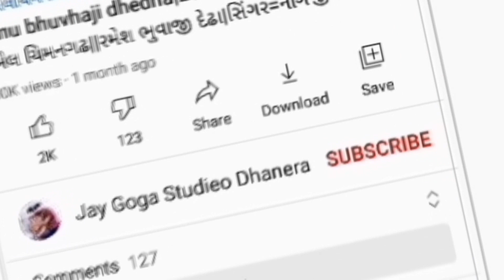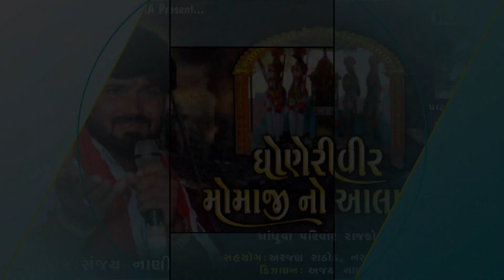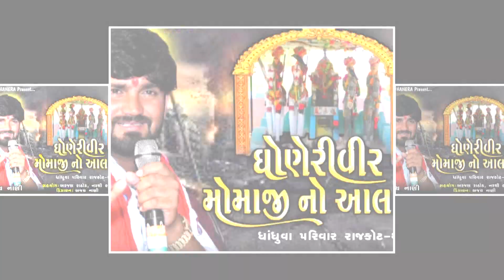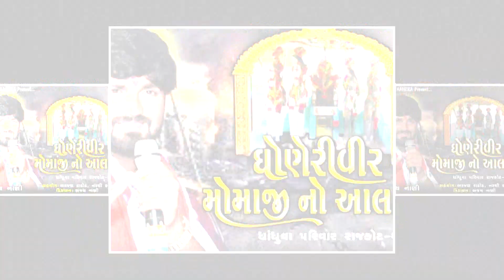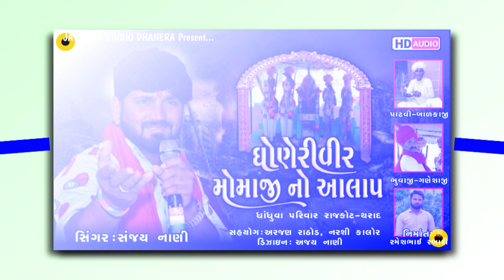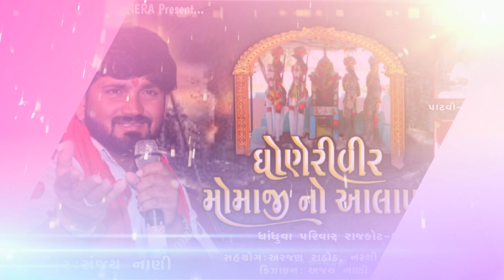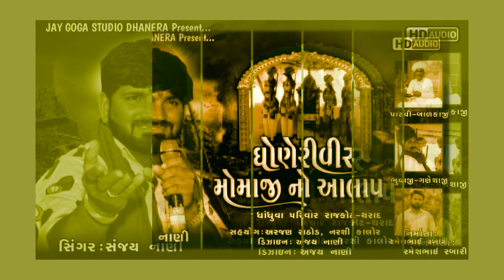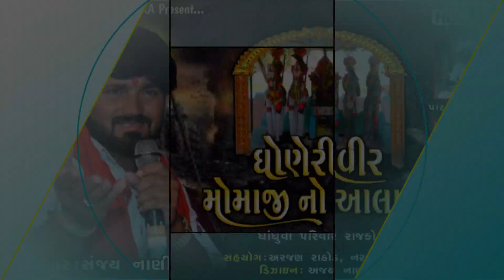Sanjay Nani=ઘોણેરીવીર મોમાજી નો આલાપ||momaji No Aalap jordhar=સિંગર=સંજય નાણી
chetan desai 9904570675